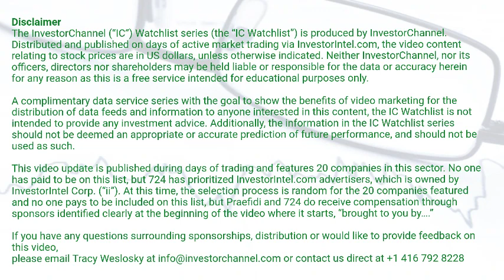InvestorChannel's Media Watchlist Update for Thursday, March, 04, 2021, 16:00 EST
Watchlist Companies:
- Thunderbird Entertainment Group Inc (TBRD.V) CAD 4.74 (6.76%)\n- Moovly Media Inc (MVY.V) CAD 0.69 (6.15%)\n- Zoom Video Communications Inc (ZM) USD 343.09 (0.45%)\n- ZoomerMedia Limited (ZUM.V) CAD 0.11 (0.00%)\n- GVIC Communications Corp. (GCT.TO) CAD 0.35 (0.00%)\n- Lingo Media Corp (LM.V) CAD 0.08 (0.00%)\n- Slack Technologies Inc (WORK) USD 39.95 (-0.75%)\n- Postmedia Network Canada Corp (PNC-A.TO) CAD 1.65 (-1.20%)\n- Adobe Inc. (ADBE) USD 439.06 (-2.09%)\n- Stingray Group Inc (RAY-A.TO) CAD 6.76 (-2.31%)\n- Glacier Media Inc. (GVC.TO) CAD 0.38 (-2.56%)\n- Network Media Group Inc (NTE.V) CAD 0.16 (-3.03%)\n- Corus Entertainment Inc. (CJR-B.TO) CAD 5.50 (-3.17%)\n- Quizam Media Corp (QQ.CN)  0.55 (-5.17%)\n- Wix.com Ltd (WIX) USD 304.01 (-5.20%)\n- WOW! Unlimited Media Inc (WOW.V) CAD 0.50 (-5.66%)\n- MediaValet Inc (MVP.V) CAD 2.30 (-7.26%)\n- HubSpot Inc (HUBS) USD 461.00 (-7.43%)\n- QYOU Media Inc (QYOU.V) CAD 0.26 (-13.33%)\n- Media Central Corp Inc (FLYY.CN)  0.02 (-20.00%)\n